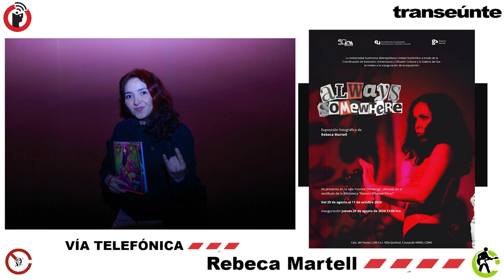Rebeca Martell, fotoperiodista poblana expone en la UAM Xochimilco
Rebeca Martell, fotoperiodista poblana que tendrá exposición en la UAM Xochimilco, en Ciudad de México.

Fotoperiodista, gestora cultural y curadora independiente, capturando a los personajes y situaciones de la escena del rock, Rebeca Martell se ha hecho de un historial durante más de una década. Su trabajo ha sido expuesto tanto a nivel local, nacional e internacional. Sus imágenes han sido publicadas en periódicos, fanzines experimentales, revistas y en catálogos.

En esta ocasión nos invita a la UAM Xochimilco, a la inauguración de una exhibición más, a efectuarse el jueves 29 a las 13 horas. El llamado es a acudir a la sala Yvonne Domenge, ubicada en el vestíbulo de la biblioteca universitaria. La exposición fotográfica "Always Somewhere" permanecerá hasta el 11 de octubre.

Transeúnte, de Subterráneos en Radio Común / FRAGMENTO del episodio 59. Transmisión del miércoles 28 de agosto de 2024.